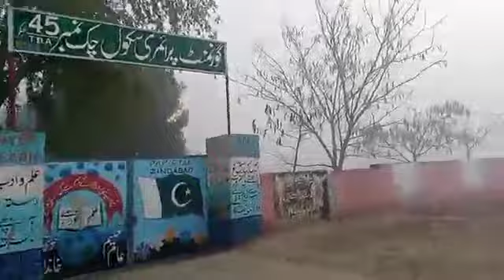AJ Bacho KY Liye Ghar ki Cheezo ki Shopping ki Kon konsi Cheezy li Janniye is video m